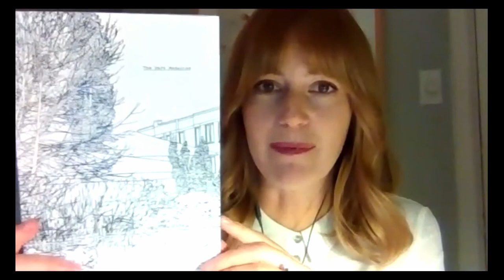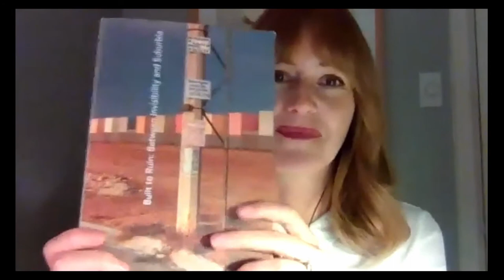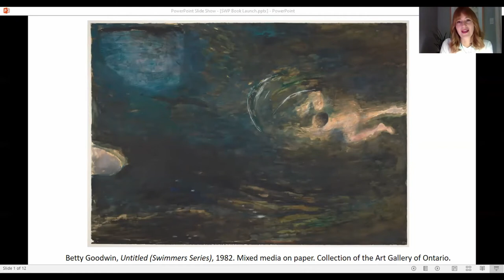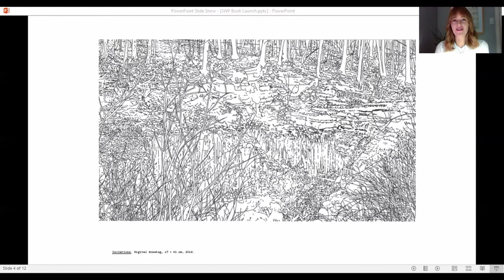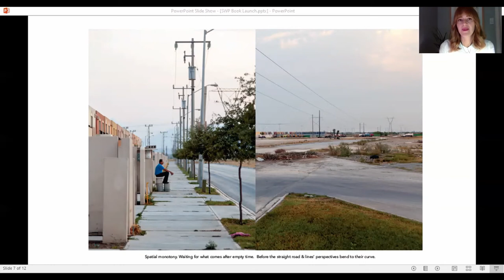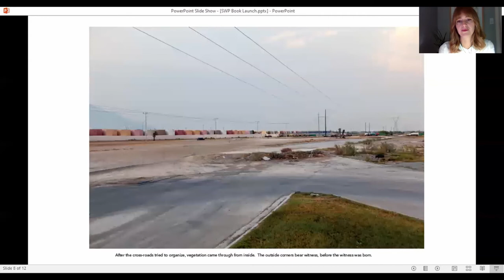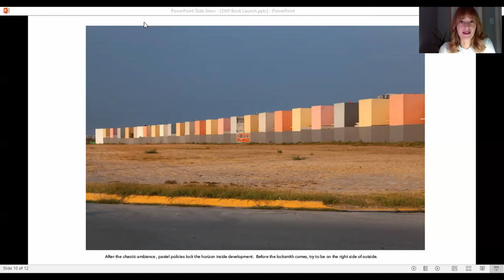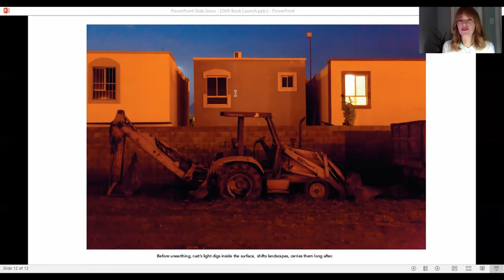2020: Small Walker Press Virtual Book Launch: Renée van der Avoird, Curator, Art Gallery of Ontario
Renée van der Avoird, Curator, Art Gallery of Ontario presents Built to Ruin and The Dark Redacted at the SWP virtual book launch on 21 October 2020.